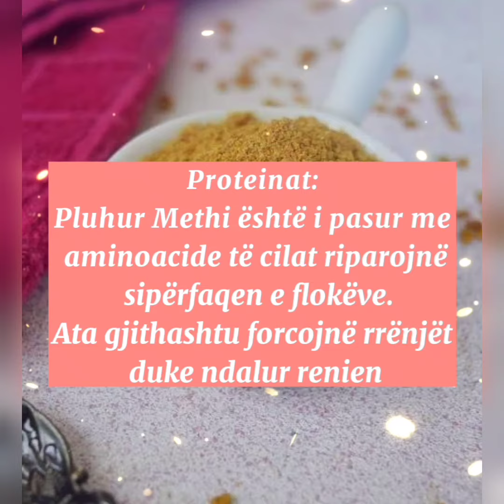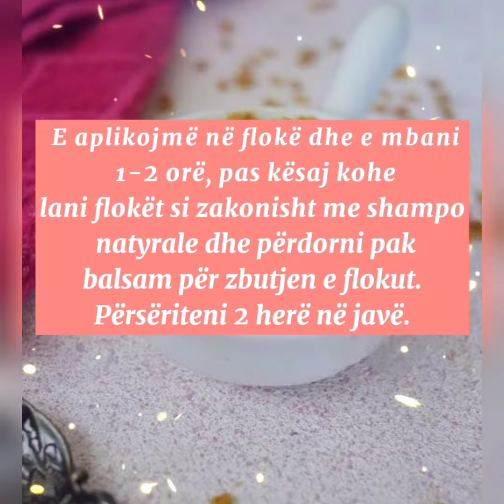Pluhuri Methi ose FanuGreek